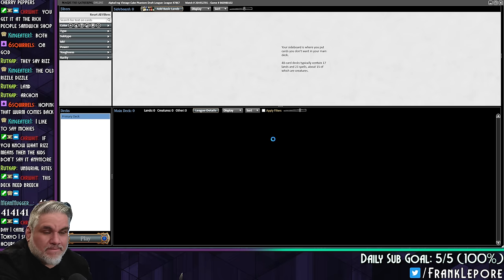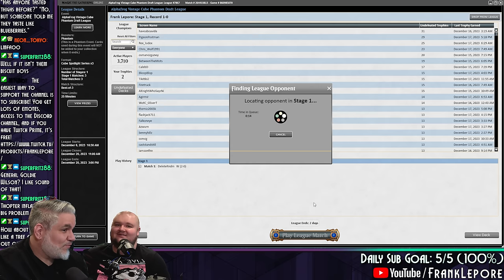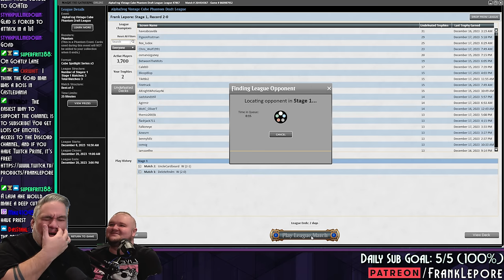This B/R deck has a bunch of messed up Magic cards. | Magic Online Alphafrog Vintage Cube Draft